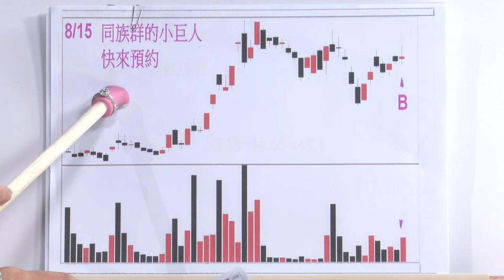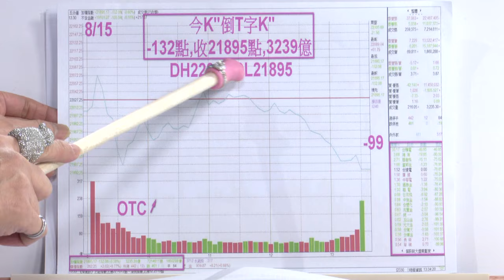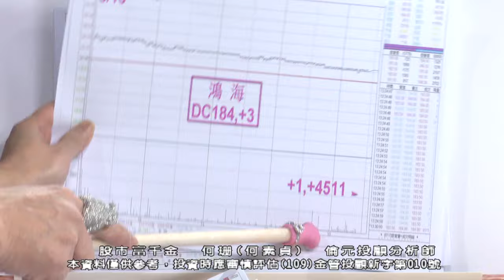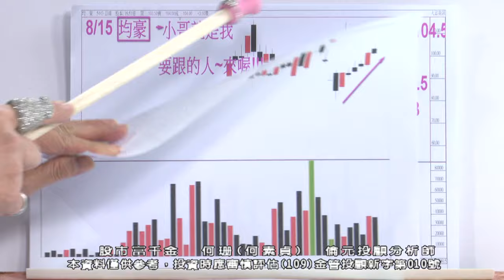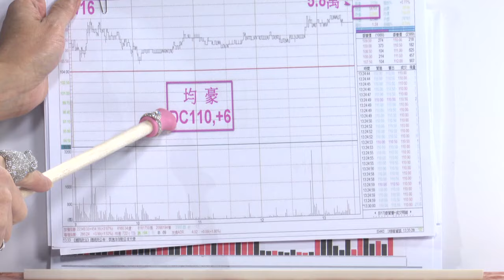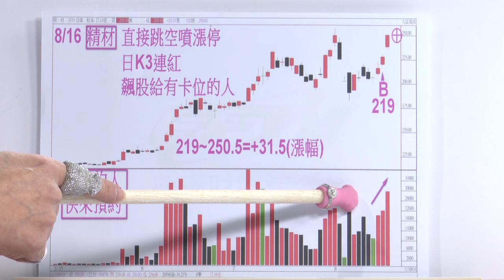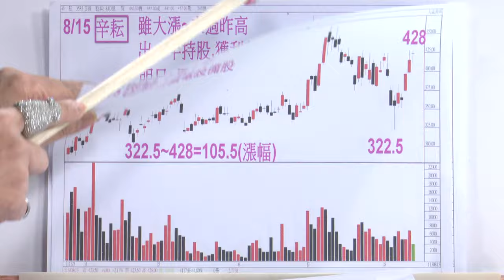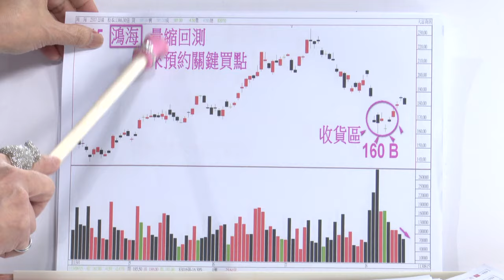【運通財經台／股市富千金】-20240816-何珊(何素貞)